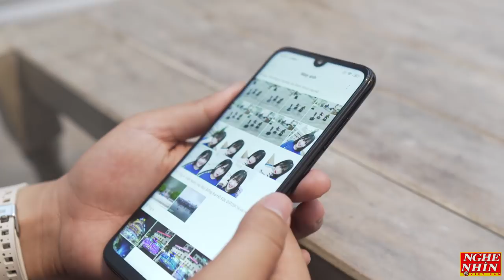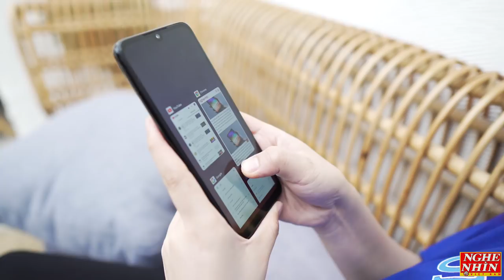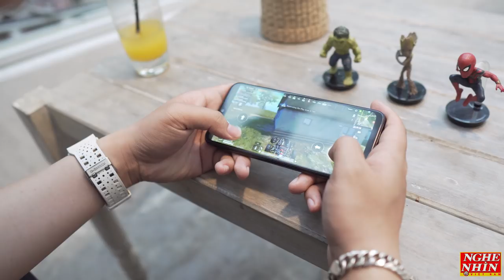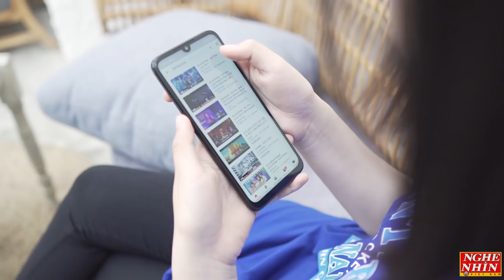Đánh giá Xiaomi Redmi Note 7 sau 2 tuần trải nghiệm - Nghenhinvietnam.vn